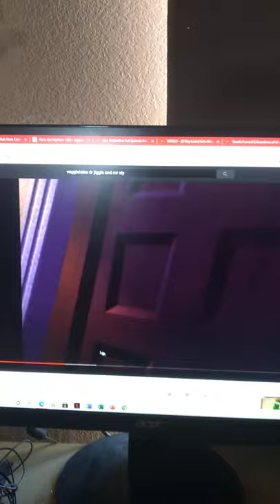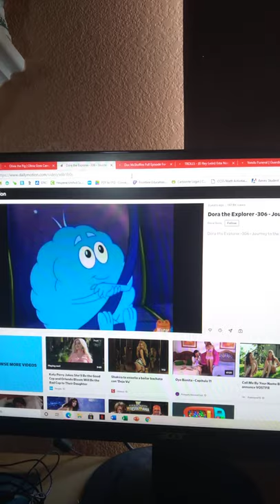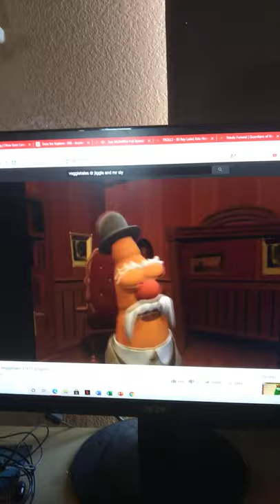dr jiggle and I want to dance